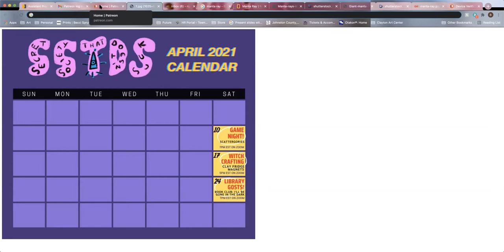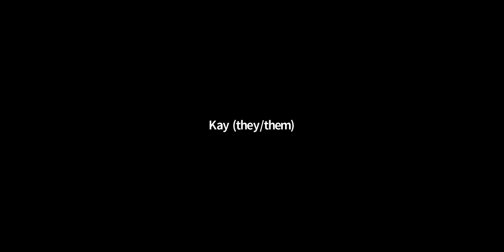2021/04/18 - Interim Board Meeting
At this meeting, RIPG Board Members discussed the following:

- progress on our Instagram presence with Meet Our Members and Takeover Tuesday posts, as well as future Class of 2021 features
- the Open Studio event and transitioning it into a regular aspect of the Guild, happening monthly on Zoom
- structuring the Gmail Labels and ultimately the Google Drive
- next steps with Incorporation
- Design next-steps and approaching the topic of a rebranding
- Volunteer status and further streamlining of the Membership Discord